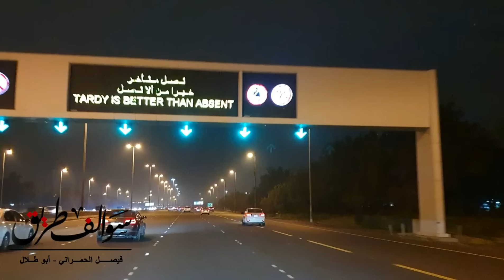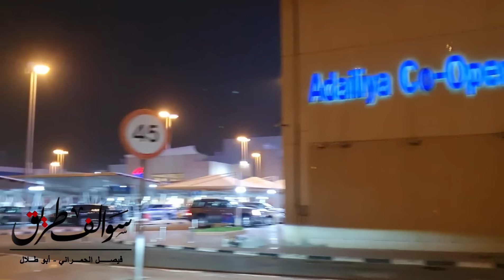1501 - القصة للحين ما بدأت!!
للتتواصل المباشر على الواتس اب 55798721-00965
وهذا رابط الواتساب

 حساباتي في مواقع تواصل الاجتماعي

314 - The story of the officer and the soldier in the Qadisiyah police station

Link ?

Link ?:
https: // ... قناتي الثانية المترجمة تحتوي على قصص غير موجودة في الأولى اتمنى متابعتها 👇

314 - The story of the officer and the soldier in the Qadisiyah police station

Link ?